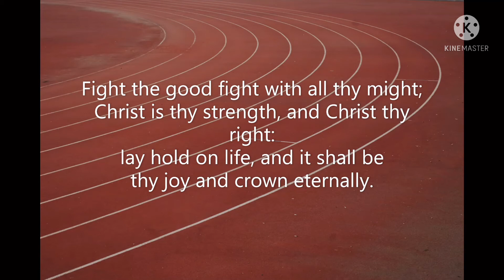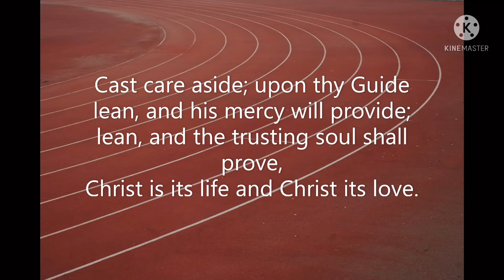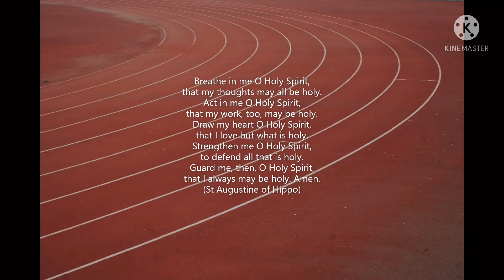Sunday 5th September: Self-Control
This week Rev'd Dr Miriam Jones completes our sermon series on The Fruits of the Spirit by discussing Self-Control.